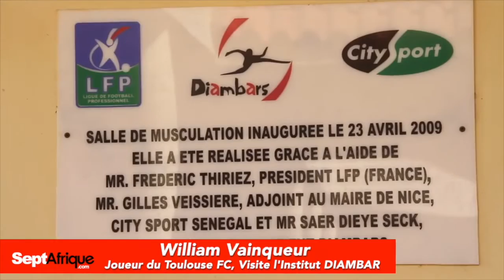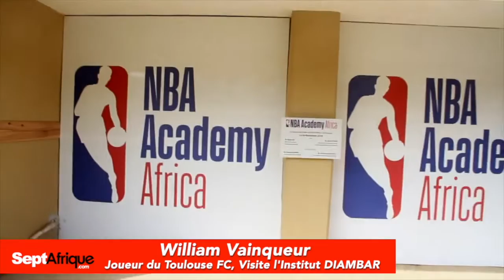William Vainqueur joueur du Toulouse FC visite l'institut DIAMBAR